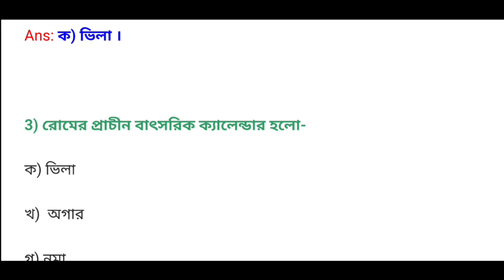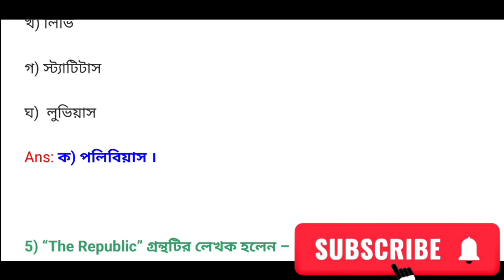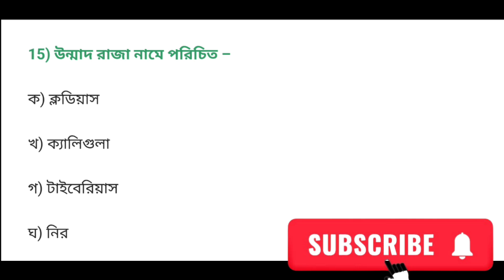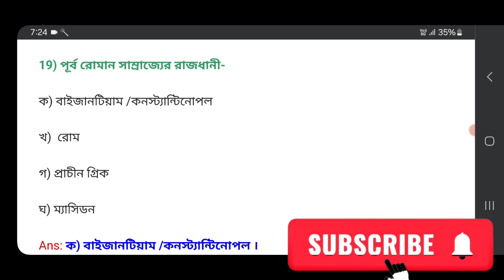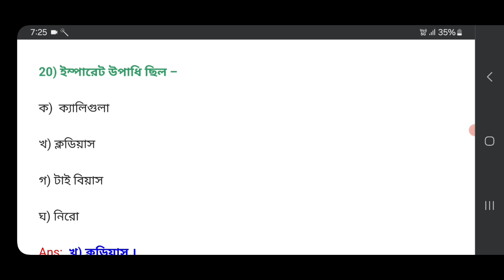Class 11 History MCQ Question lChapter 2l 1st Semester l class xi 1st semester mcq question